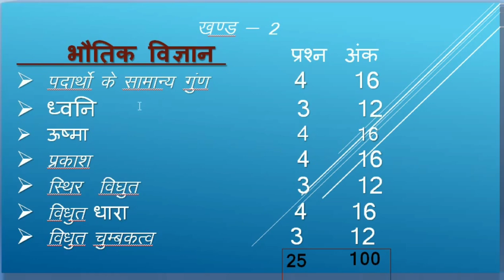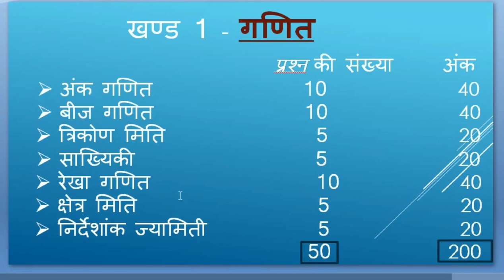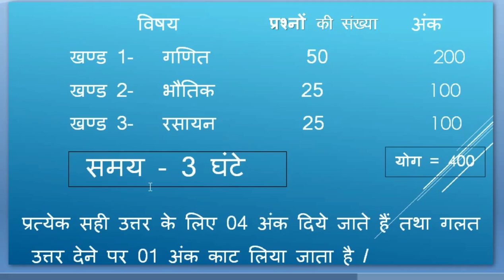INRODUCTION ABOUT JEECUP EXAM | SCHEDULE JEECUP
ENTRANCE  EXAM
EXAM 2020
INRODUCTION ABOUT JEECUP | SCHEDULE JEECUP
2020

SCIENCE
GENERAL SCIENCE
SCIENCE QUIZ
DEVENDRA SIR

GENERAL SCIENCE BIOLOGY# GENERAL SCIENCE HINDI# GENERAL
SCIENCE ENGLISH SCIENCE QUIZ science quiz =

SERVICES PROVIDE BY J.S.K.M. CLASSES
SHAILENDRA SIR